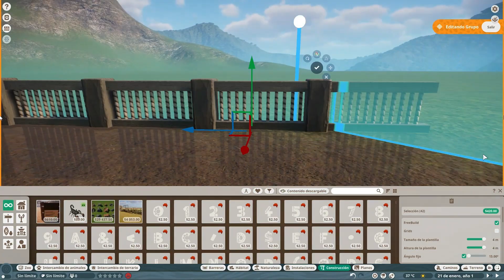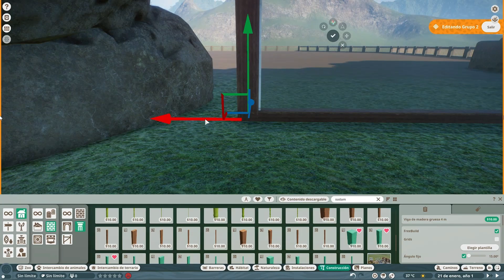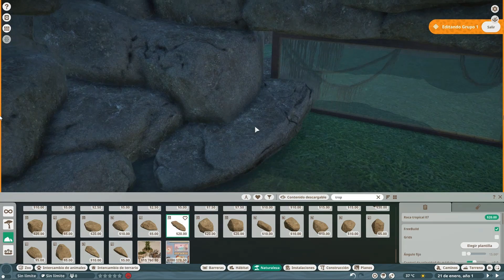Perezoso de garganta marrón | Brown-throated Sloth Speed Build - Planet Zoo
Speed Build de hábitat para perezosos bayos o de garganta marrón en Planet Zoo.